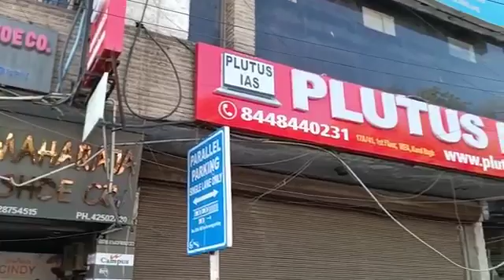Top IAS Coaching in Dayal Pur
Top IAS Coaching in Dayal Pur.Which is the best IAS Coaching in Dayal Pur? Top 5 IAS Coaching in Dayal Pur

Visit onlinekhanmarket
Register yourself

Neet
Top Neet Coaching in Delhi